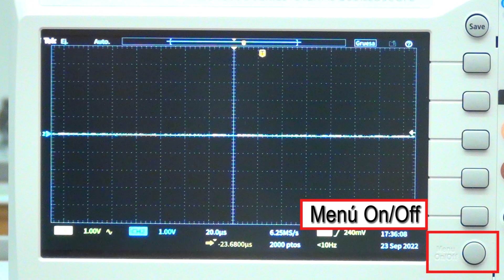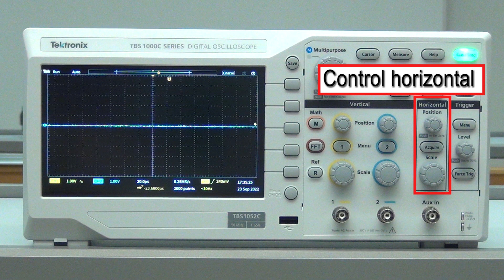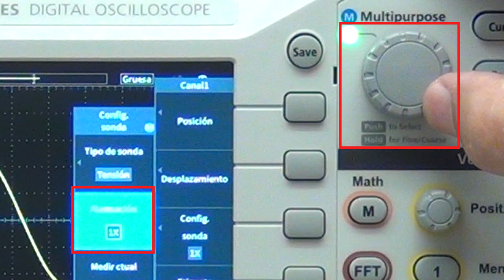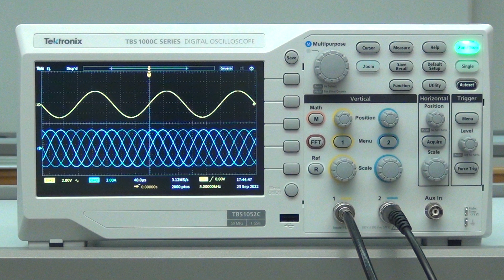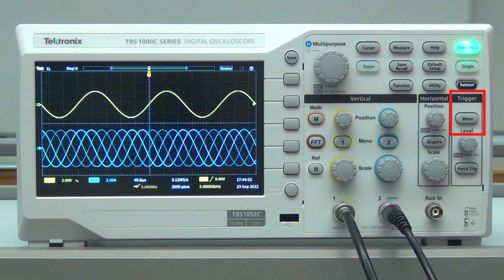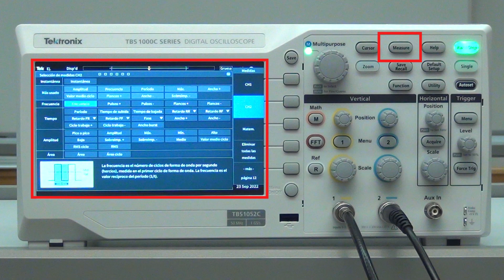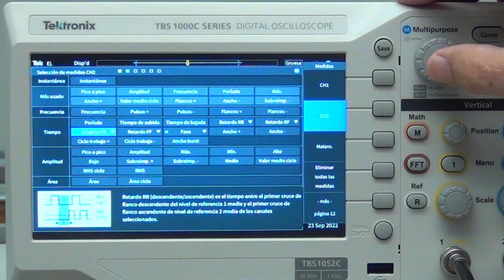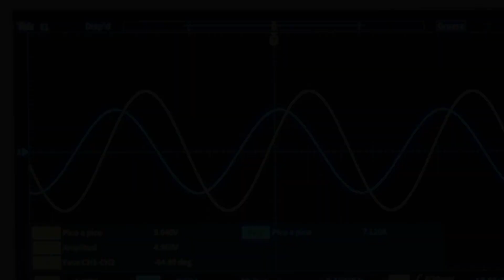Video 07 - Osciloscopio digital Tektronix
En este vídeo se muestra el funcionamiento básico del osciloscopio digital Tektronix que se va a utilizar en el laboratorio de circuitos